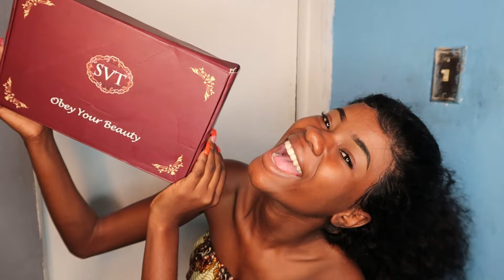13*4 Deep Wave Wig 24inches Feat Svt Hair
Klike la siw pa vle MOURI.

Hey,
Mèsi paske wap gade videyo mwen.
Siw poko abone,mswete ou fè sa kounya✔ e Aktive kloch notifikasyon an🛎
Siw abone deja merci paskew fè sa❤

✔OU VLE KONNENM PLIS???

👉Mwen se SOMMERVILLE Stephanie
👉Mwen gen 20 lane
👉Mwen fèt an oktòb
👉Mwen mezire 1m61
👉Mwen nan 2e ane Sc Administratives
👉Map viv AYITI 🇭🇹
👉Mpale kreyòl ak Fransè
👉Mwen pa gen koulè prefere
👉Mwen pa gen manje prefere
👉Mwen cool avek tout moun ki cool avem.

✔KIBÒ OU KAPAB JWENN MWEN???

✔AK KISA MWEN FÈ VIDEYO MWEN???

👉 Kamera: canon Powershot G7 X Mark||
👉Limyè: Ring Fill Light ZD666
👉Montaj: Filmora9

AMBASSADOR OF
👉Drole de Steph boutique
👉Lissa's Makeup Store
♛ SVT Hair ♛

Hair Details: Malaysian Deep Wave Lace Frontal Wig

Top Recommend

SVT Hair aliexpress